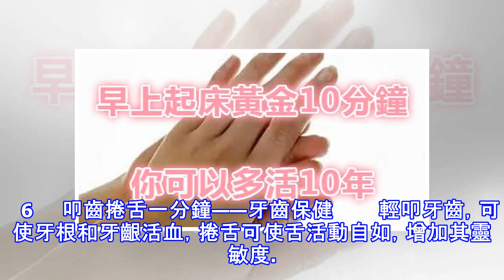❤【健康】早上起床黃金10分鐘，你可以多活10年！